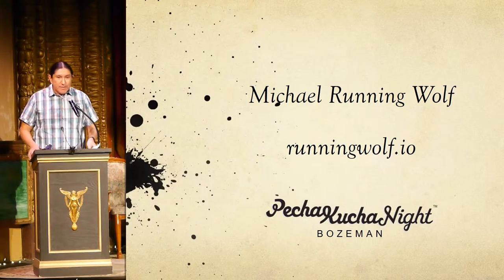Bozeman PK17 - Michael Running Wolf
Michael Running Wolf
A Link to the World's Belly Button in Montana's Native Oral History: An Indigenous Trek to Siberia